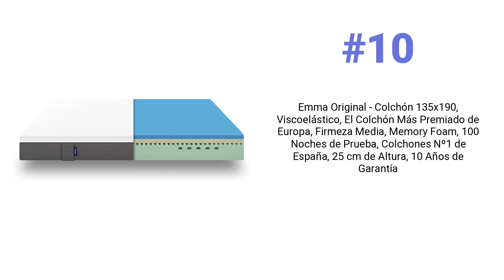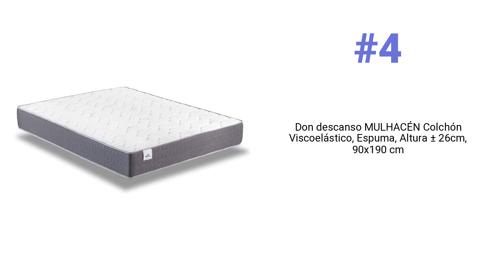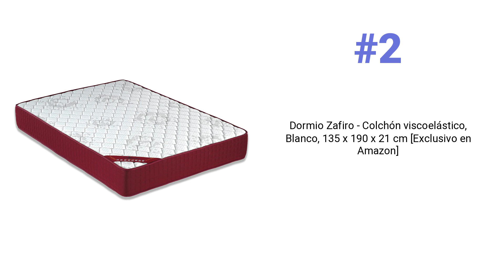Top 10 mejores Colchones para cama en Noviembre 2022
# 1
Cecotec Colchón Viscoelástico Flow PureVital 1900 Medida 90x190. Multicapa, Altura 21cm, Firmeza Alta, Núcleo FoamVital, Doble Cara Dual System para Invierno y Verano

⭐ 4,4 👍 538 🔗

# 2
Dormio Zafiro - Colchón viscoelástico, Blanco, 135 x 190 x 21 cm [Exclusivo en Amazon]

⭐ 4,4 👍 8.109 🔗

# 3
Duérmete Online - Colchón Viscoelástico Bio Nature | Ecosostenible | Grosor 24cm | Dureza y Confort Óptimos | Firmeza Media-Alta | Antiácaros | Antibacteriano e Hipoalergénico 150 x 190

⭐ 4,2 👍 125 🔗

# 4
Don descanso MULHACÉN Colchón Viscoelástico, Espuma, Altura ± 26cm, 90x190 cm

⭐ 4,5 👍 665 🔗

# 5
Don descanso MULHACEN Colchón Cama Nido, Espuma viscoelástica, 90x180 cm

⭐ 4,5 👍 525 🔗

# 6
Kuo Dream Bio Memory, Colchón Viscoelástico INNOGEL, Blanco, 135x190x26cm [Exclusiva Amazon], Grosor 26 cm

⭐ 4,3 👍 2.963 🔗

# 7
Bedsure Topper Viscoelastico 135x190 7cm - Sobrecolchon de Espuma Hipoalergénico con Memoria, Colchoncillo Cama 135 Ergonómico con 1 Funda Extraíble y Lavable, Mattress Topper Memory Foam

⭐ 4,3 👍 14.335 🔗

# 8
Topper Viscoelastico Nucleo 100% Viscoelastica | 150 x 190cm | Grosor 7CM | Fabricado en España | Alivia Tensiones Musculares | Sobrecolchon Desenfundable y Lavable | Transpirable y Antiacaros

⭐ 4,3 👍 395 🔗

# 9
Naturalex ® | Perfectsleep | Colchón Viscoelástico 135x190x30 Cm | Blue Látex Multicapa HR | Transpirable - Firme - Confortable | Memory Foam | Reversible | Fabricado en España

⭐ 3,9 👍 11.797 🔗

# 10
Emma Original - Colchón 135x190, Viscoelástico, El Colchón Más Premiado de Europa, Firmeza Media, Memory Foam, 100 Noches de Prueba, Colchones Nº1 de España, 25 cm de Altura, 10 Años de Garantía

⭐ 4,4 👍 1.523 🔗